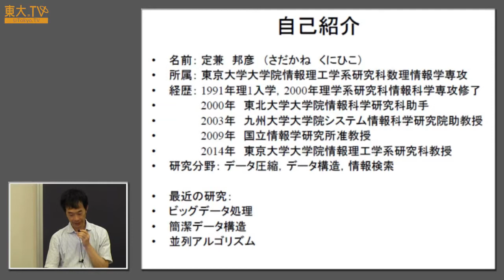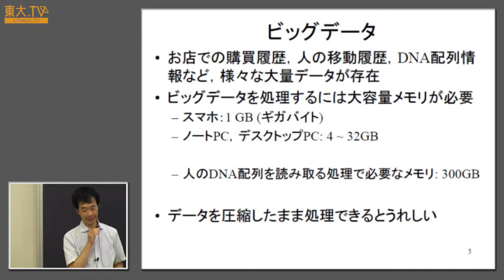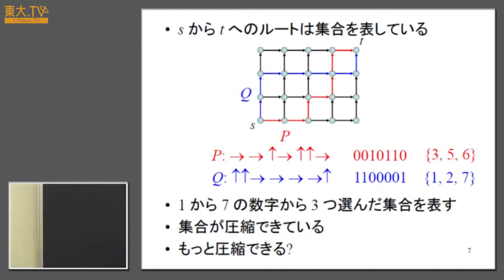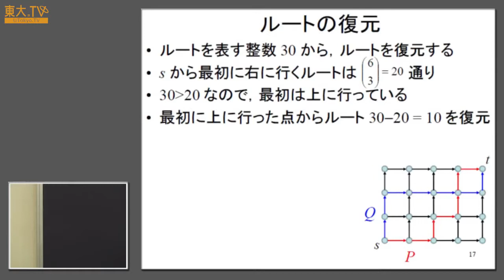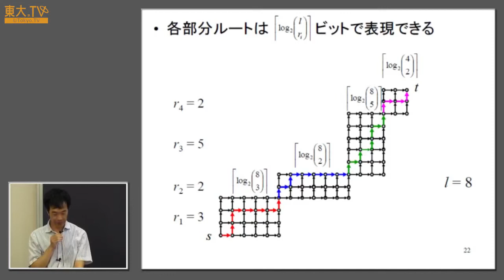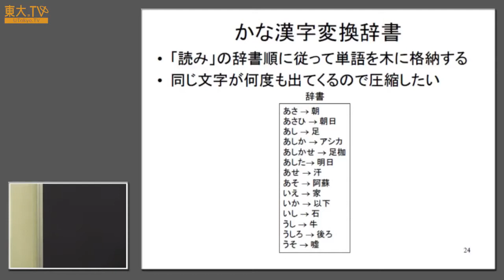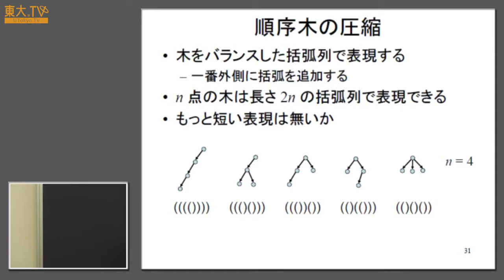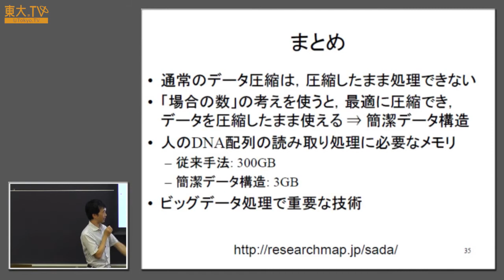定兼邦彦「「場合の数」とデータ圧縮」（計数工学科） ー高校生のための東京大学オープンキャンパス2014 模擬講義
社会の仕組みや生活に根ざしたツールがデジタル化されてくると、扱うデータの量が膨大になります。ビッグデータの分析が重要視されている近年、効率的な処理が必要不可欠です。この講義では、 大量のデータを効率よく扱うための、 「場合の数」の考え方を応用した データ圧縮についてお話しします 。

模擬講義「「場合の数」とデータ圧縮」（計数工学科）
02:35 「場合の数」と「データ圧縮」の意味と両者の関係
07:52 データ圧縮の考え方：経路の組み合わせをビット数で捉える
21:24 膨大な数を処理する工夫
28:40 かな漢字変換の木構造の圧縮例
39:05 まとめ

Title: Mathematical Engineering
Speaker: Kunihiko Sadakane

UTokyo held an open campus event mainly for high school students who intend to apply for the university in the near future. There were many kinds of activities such as information sessions, campus tours, talk sessions with UTokyo students, and so on. This content particularly delivers a mini-lecture offered by the School of Engineering.

NOTE:
- No subtitles. This lecture was conducted only in Japanese.